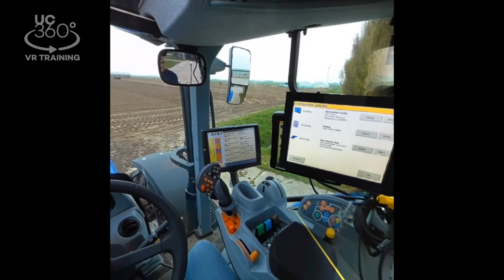UC360 samenvatting door De Zeeuwse Connectie